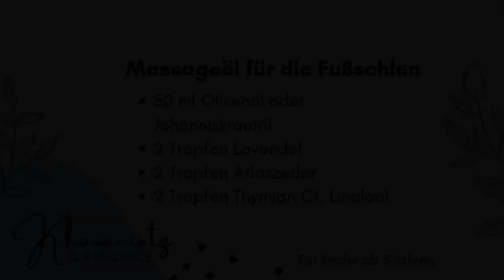Aromatherapie bei Kinder - starkes Immunsystem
🌸Aromatherapie bei Kinder🌸
Im Kindergarten und der Schule sind alle verkühlt und grippig?

Höchste Zeit dem Immunsystem ein wenig unter die Arme zu greifen, oder nicht?

Neben einer gesunden, abwechslungsreichen Ernährung, ausreichend Schlaf und gut gelüfteten Wohnräumen kannst du auch ätherische Öle unterstützend einsetzten. Wusstest du das?

Mein Aromatipp für dich:
Wie wäre es mit einem kleinen Ritual vor dem zu Bett gehen?

Die kurze Fußmassage stärkt die Beziehung zu deinem Kind und kann auch gleich genutzt werden um den Tag nochmal revue passieren zu lassen. Vl. um sich die ein oder anderen Sorgen von der Seele zu reden. Um entspannt und mit weniger Stress einschlafen zu können. Übrigens auch Stress schadet unseren Immunsystem.

➡️Gestärkt in den Tag kannst du auch am Morgen die Fuße damit versorgen.

Verwende ausschließlich 100 % naturreine ätherische Öle.
Hochwertige Produkte gibts bei der österr. Fa. feeling
Hier kannst du schmökern

Liebe Grüße Katharina

Aromaberatung
K.Howanietz - Duftbalance